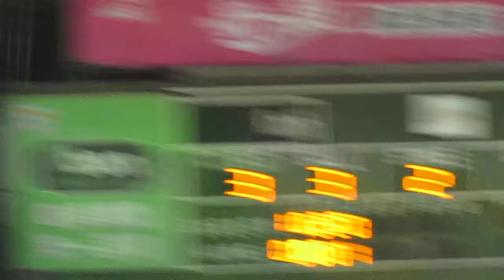2017.4.6 中職28 志祥保送